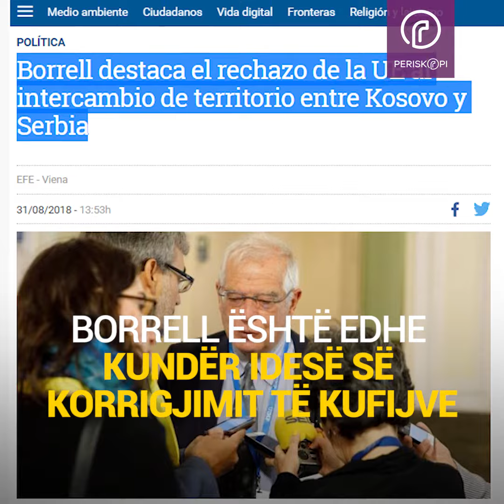Kush është zëvendësuesi i Mogherinit, diplomati spanjolli Josef Borrell...